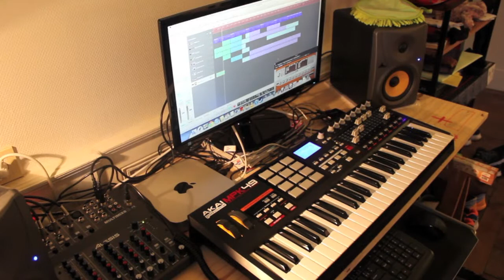Funky Organ Jazz/Funk Jam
Just playing around with some quick loops I made and jamming with logics Hammond plug in on top.